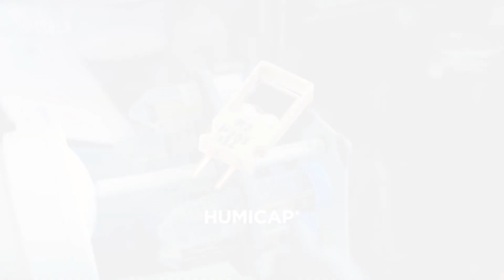HUMICAP® - The tiny giant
Humidity is everywhere. It affects our comfort, health, and productivity. It also influences the quality and safety of many products and processes. That’s why measuring and controlling humidity is essential in many industries and applications.

VAISALA HUMICAP® is not only a sensor, it is a solution. Discover more